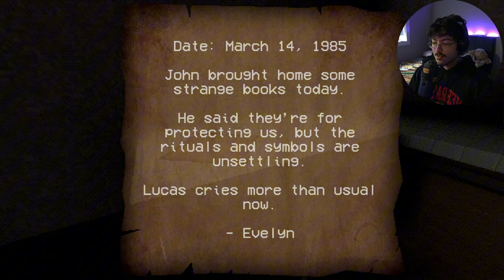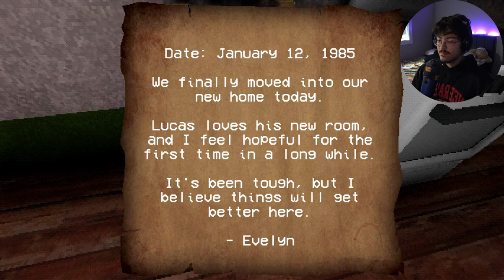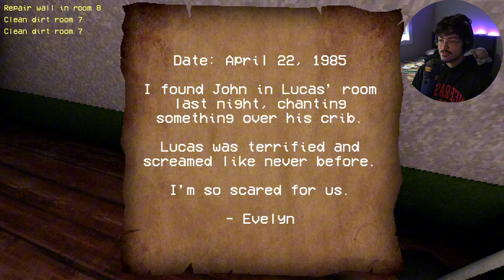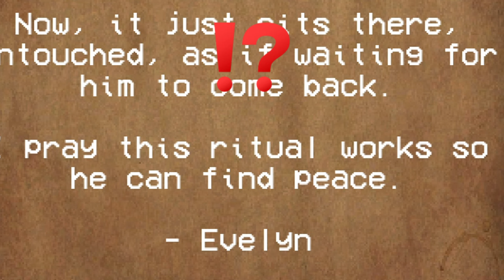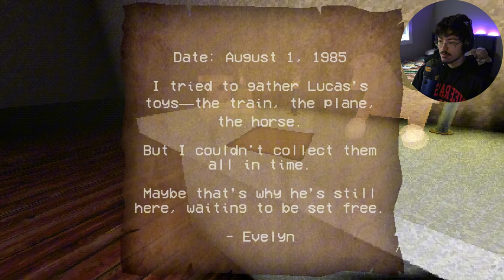UGLY FREAKING BABY | Cursed Baby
Ugly freaking baby man. 2$ ahh jumpscares and goofy momments. plus memes? and yall aint subbed yet? jk lol
If yall need a kiss lmk
Anyways God bless and stay safe my friends